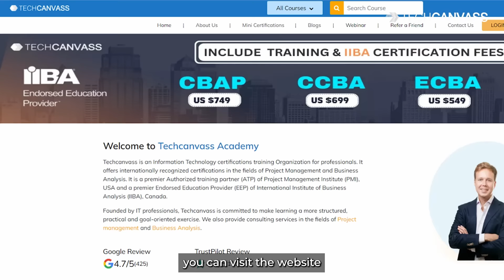Business Analyst Training with Domain Knowledge - Techcanvass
Elevate your business analysis skills with Techcanvass's specialized training, enriched with in-depth domain knowledge. Delve into real-world case studies in sectors like finance, healthcare, and telecom, gaining hands-on expertise. Led by seasoned industry experts, this training empowers you to bridge the gap between business stakeholders and IT teams seamlessly. Upgrade your proficiency to drive successful projects and enhance your career prospects as a proficient business analyst.

In response to this critical need, TechCanvass offers comprehensive domain training programs, catering to business analysts, project managers, and testing professionals.

Our domain training courses are thoughtfully designed to equip you with the fundamentals of various domains. These courses foster your confidence to seamlessly integrate into diverse projects, armed with the necessary domain knowledge. Some of our popular offerings include:

* Banking Domain
* Investment Banking Domain
* US Healthcare Domain
* Insurance Domain

Elevate your IT career with TechCanvass's domain training programs, ensuring you possess the essential insights to excel in your chosen industry.